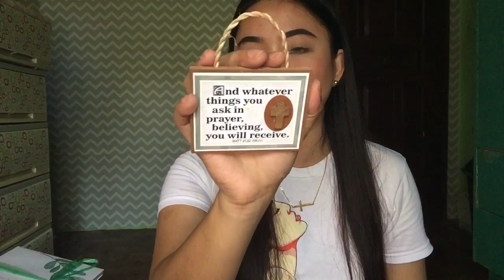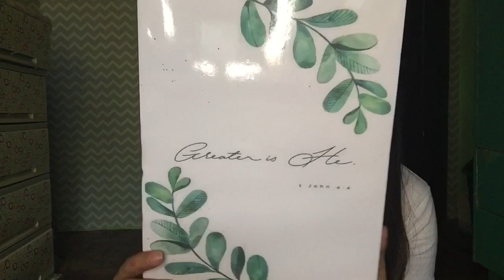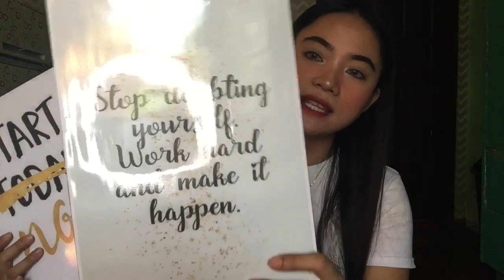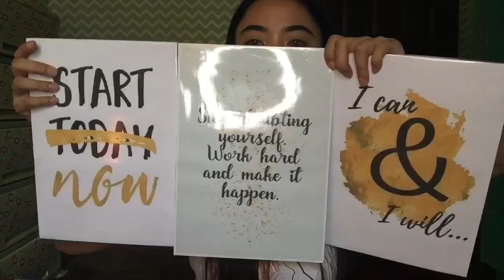AFFORDABLE & AESTHETIC BEDSHEETS, PILLOW CASE, BLANKETS, ROOM DECORS sa SHOPEE | Mhelai Magpantay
Hello Mhelabsss! 🤗😚 I’VE GOT SOME AFFORDABLE BESROOM STUFFS FROM SHOPEE ✨✨ Sana makatulong sa inyo 😉😉 (Don’t Judge 😅)

Please maximize or minimize the volume if needed. Sorry about my audio. Thankyou! 😘😘

Product Mentioned:
BEDSHEET W/ PILLOWCASE

Camera Used: Samsung NX Mini/Iphone 6+
Video Editor: iMovie
Thumbnail Editor: Picsart

ILOVEYOU GUYSSS 💖💘💞💕